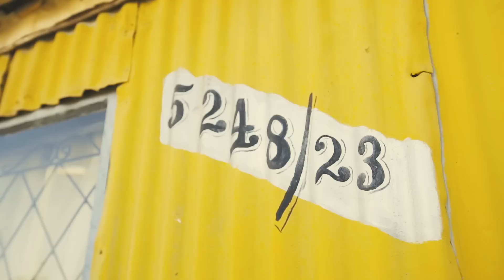Nice couple mayunga